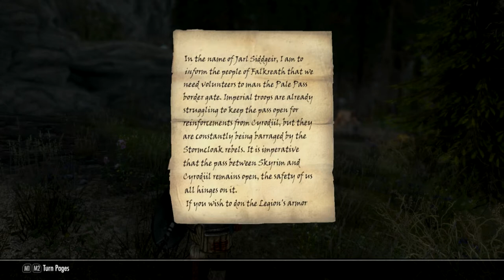Honorless - Ch 02, Ep 05 - "Dragon Slayer"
In which Kinua takes care of Eastmarch's pest problem.

Welcome to the final installment of "Boundless," a Skyrim Special Edition Saga, this one featuring Kinua al-Murzim, a redguard shaman forced from her home by the Crowns, who saw her burgeoning talents as something only fit for outsiders. Now in Skyrim, Kinua seeks to understand her path, and why Tava called her to it.

Music is "Honorbound," which was composed and produced in Mixcraft 6 by yours truly, specifically for this Let's Play.